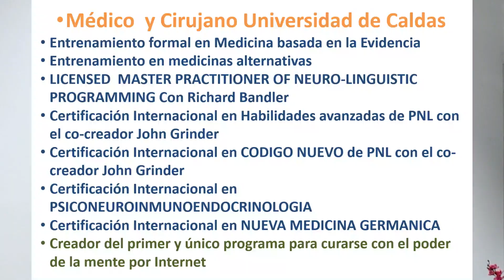El Efecto Alban en 21 días, Aprende a como curarte de cualquier enfermedad con el poder de TU MENTE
Quieres más información? sobre mi programa médico de 21 días y conocer más a profundidad sobre todas estas técnicas que hablo en este video para que las apliques a tu vida diaria. Visitame y comparte mi pagina web

¿Estás cansado de visitar medico tras medico buscando una solución? ¿Conoces a alguien que esté enfermo de cáncer, lupus, artritis, asma? Permitirme ofrecerte el primer y único programa médico para sanarte en 21 días con el poder de tu mente utilizando las neurociencias.

Durante 21 días recibirás un vídeo  con información teórica para entender como es que la mente nos enferma, pero mejor aun las instrucciones para realizar ejercicios muy fáciles y prácticos para programar tu mente SANARTE Y SER FELIZ

Como se puede programar la Mente Inconsciente?
Como un medico puede Hacer cirugías sin Anestesia?
Como otro medico Oncologo le enseñaba a sus pacientes que el cáncer es bueno?
Hablaremos de como mejorar tu visión y de muchos temas mas
Incluso de como el dolor tiene origen emocional

Comparte esta información vuelvela VIRAL
Seguro alguno de tus contactos la necesita

PARA MAS INFORMACIÓN SOBRE EL PRIMER Y ÚNICO CURSO PARA CURARSE CON EL PODER DE LA MENTE EN 21 DÍAS APLICANDO LA NEUROCIENCIAS BÚSCANOS EN :

Disfrútalo y recuerda compartir y dejar tus comentarios